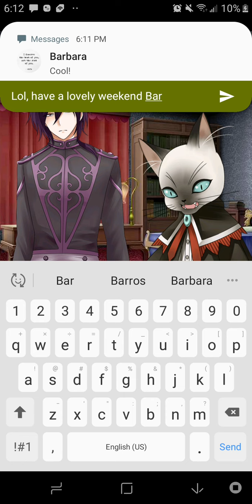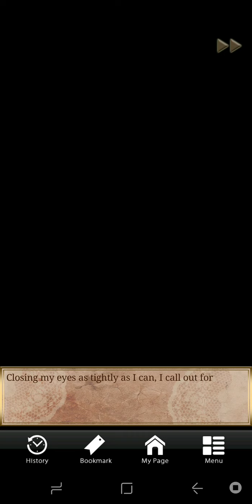Jealous Fellas (Cheshire Cat fin) Guilty Alice's [full buy game] Event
[I won't release publicly too much of this one, because the routes are available still in a fashion on Story Jar now...It's not the same as my old full buy app though and I'm going to release the events I did in full now. I might release two routes tho & the bad ends here.]

[Other Games 'Are Now On 2nd Channel', sub there for them too.] I have  the url in my bio.